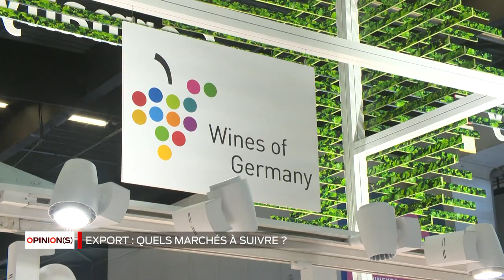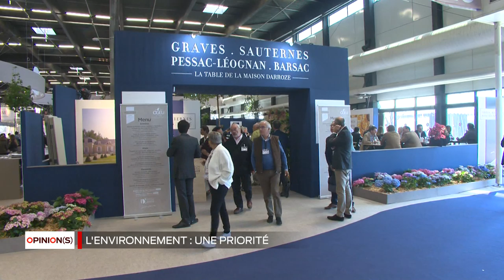Opinions - Vinexpo 2019